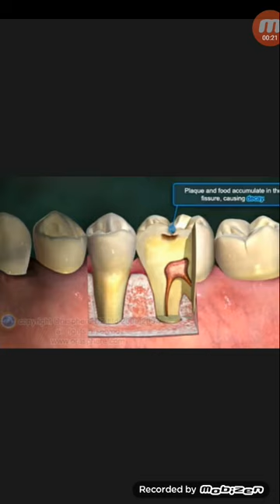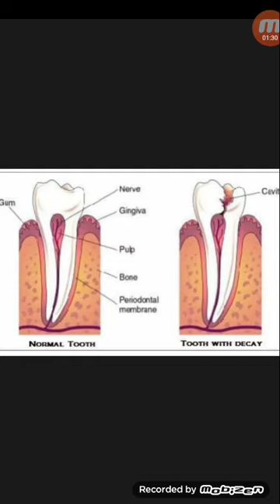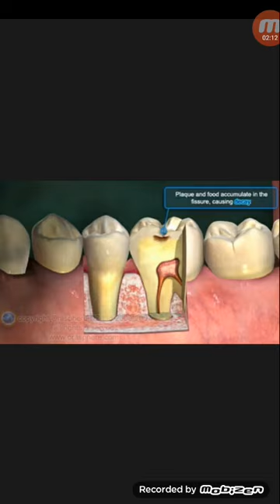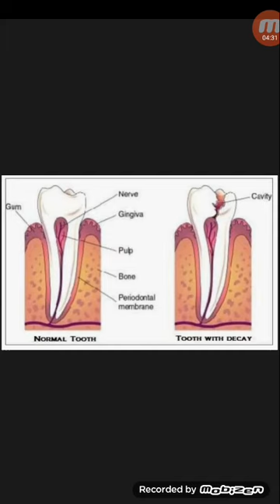দাঁতে ব্যাথা হওয়ার পুর্বেই কেন চিকিৎসা নিতে হবে...